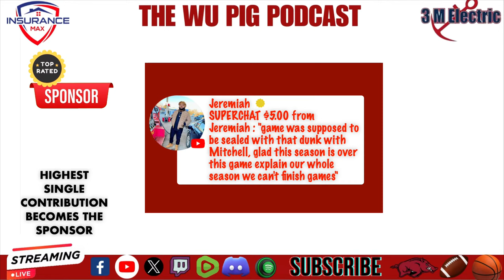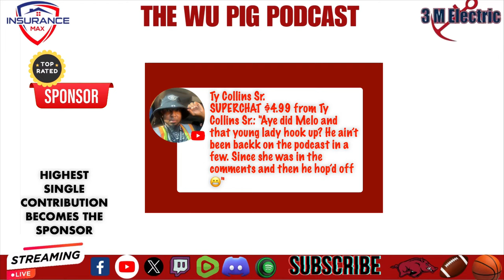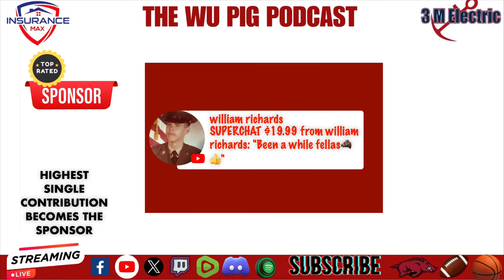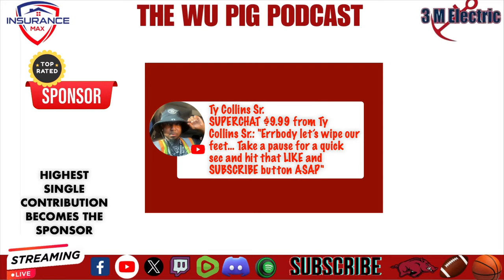Jimmy Smith's Departure & Razorbacks' Tough Loss to Alabama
🏀 Razorback Nation, join us for an insightful episode of the WuPig Podcast Breakdown as we dissect the latest headlines and developments in the world of Arkansas Razorbacks sports! In this segment, we delve into the departure of Jimmy Smith and the Razorbacks' recent basketball defeat against the Alabama Crimson Tide.

🐗 First up on our agenda: Why did Jimmy Smith leave the Razorbacks for the TCU Horned Frogs? We dive deep into the factors behind Smith's decision, exploring the implications for both teams and the broader landscape of college athletics.

🏀 In our next segment, we analyze the Razorbacks' tough loss to the Alabama Crimson Tide on the road. Despite a valiant effort, the Razorbacks fell short in a hard-fought battle against a formidable opponent. Join us as we examine the key moments, standout performances, and areas for improvement for the Razorbacks.

🔍 Share your thoughts and opinions in the comments below – why do you think Jimmy Smith made the move to TCU? What are your takeaways from the Razorbacks' matchup against Alabama? We want to hear from you, Razorback Nation!

Connect with Oliver at and G. Holmes at to be part of the conversation.